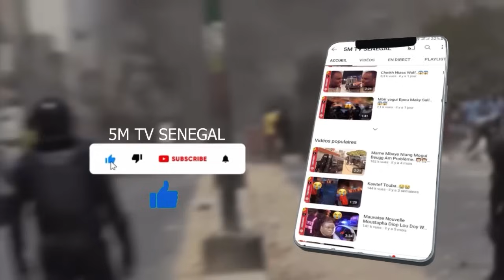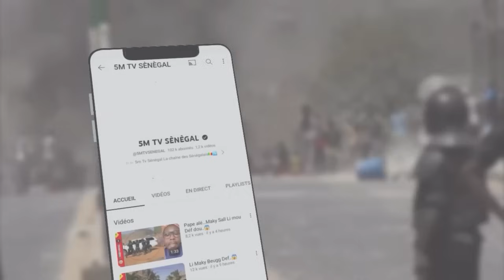EN CE MOMENT…MAKY SALL…